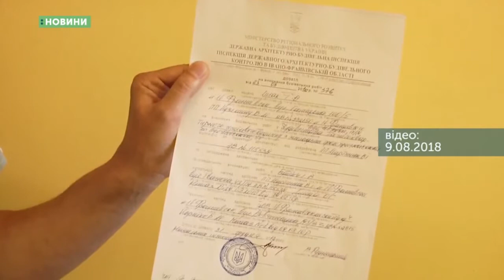08.10.2019. Новини. 08:00